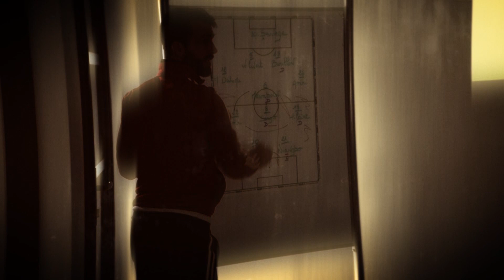Championnat National : l'ASM Belfort et la foi d'un homme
A la tête de l'équipe depuis plusieurs années, Maurice Goldman, l'entraîneur de Belfort, est un réel passionné, proche de ses joueurs et qui voue une véritable foi au football.